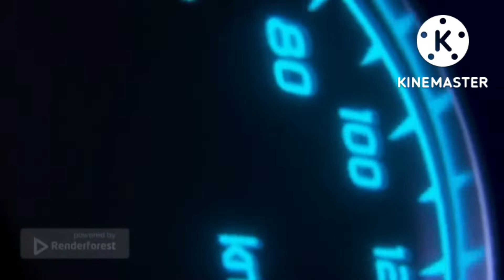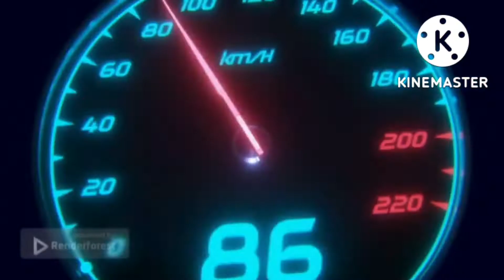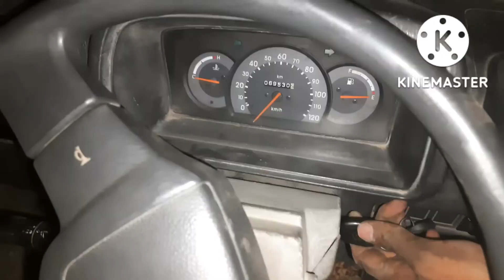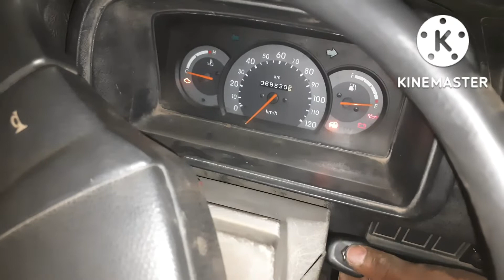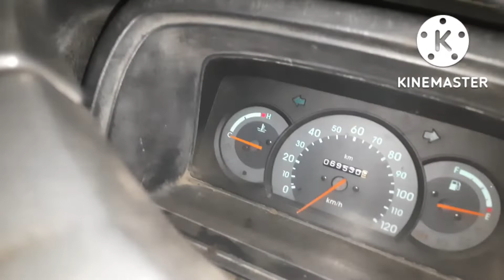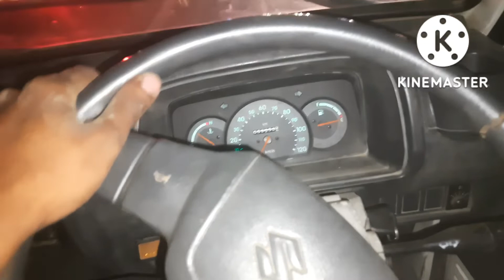maruti suzuki Omni. low Pickup.low Maileg .and Missing.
maruti suzuki omni problem sotout low pickup
low maileg and missing.
Thottel cleaning prosses.
full ditel.